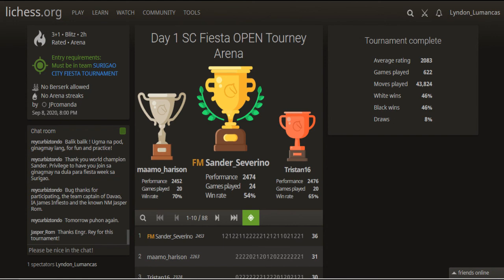Me vs. FM SANDER_SEVERINO (2458) | Wing Gambit French defence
LICHESS GAME | SC FIESTA OPEN TOURNEY ARENA | SEPTEMBER 9-10, 2020